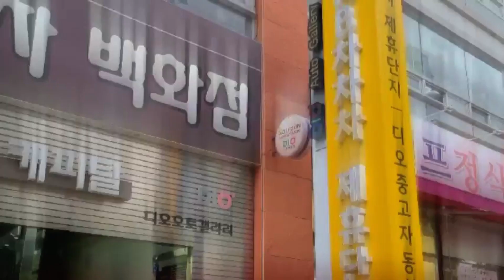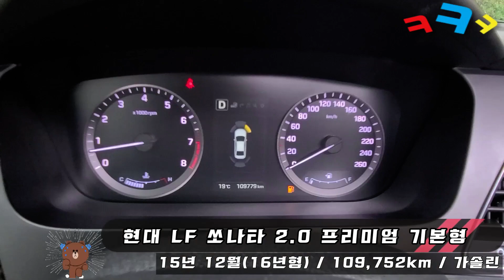창원중고차 현대 LF 쏘나타 2.0 프리미엄 기본형15년 12월(16년형) / 109,752km / 가솔린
현대 LF 쏘나타 2.0 프리미엄 기본형
15년 12월(16년형) / 109,752km / 가솔린 / 성능상태점검기록부
무사고(트렁크단순)1인차주 자가용전용 위탁 판매 1280만원

감사합니다

-취급수수료: 없음

-중도상황수수료:1.6%~2.6% 금리 및 약정기간에 따라 차등